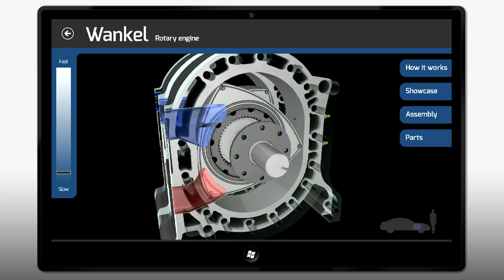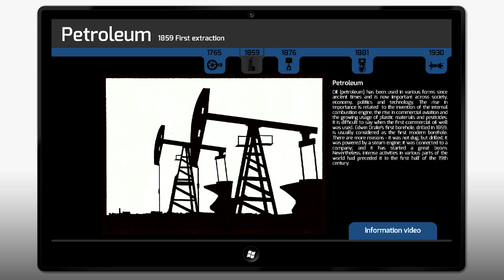Corinth Micro Engines - Windows 8 and Surface Education app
This video tutorial is showing Corinth Micro Engines - Windows 8 and Surface Education app.